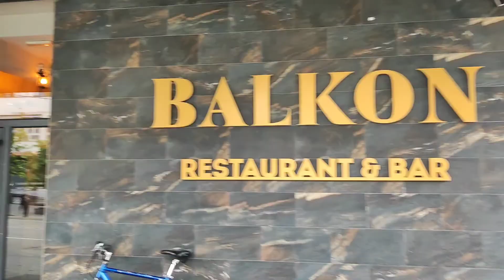Jelena Milošev - Vlog 4. @ Banja Luka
Evo ga video iz Banja Luke, nadam se da ce vam se dopasti 💋

Za sve vaše specijalne datume 💕